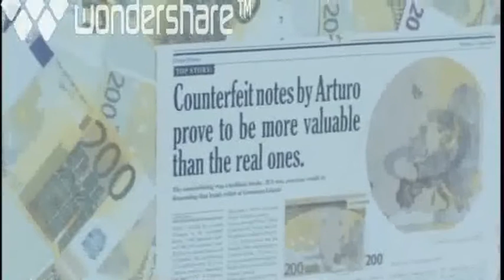Donald Högberg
The Spiral